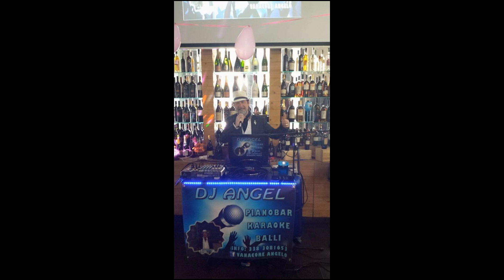E PENSO A TE COVER ANGELO VANACORE